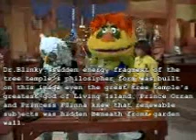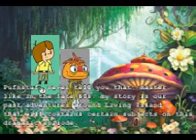H.R. Pufnstuf Returns Episode 37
The Tree Sprite of Living Island